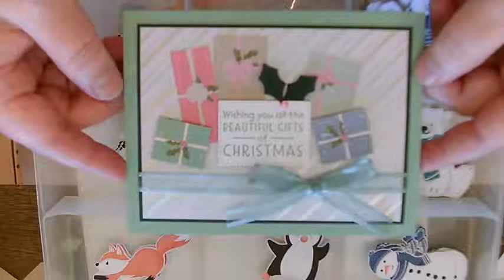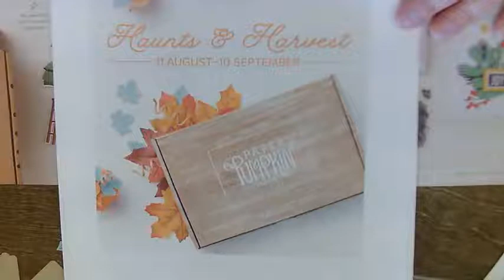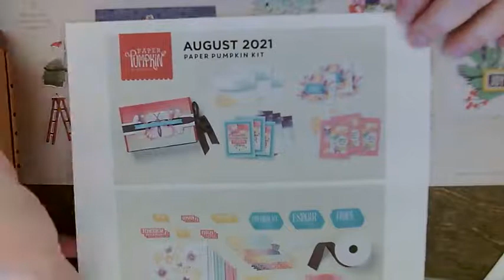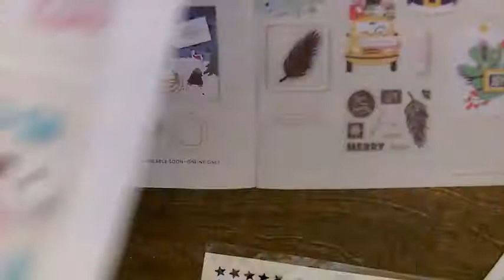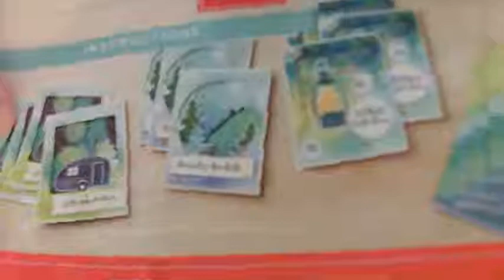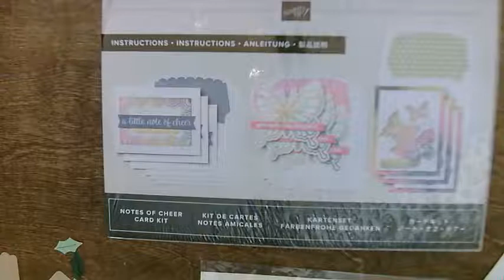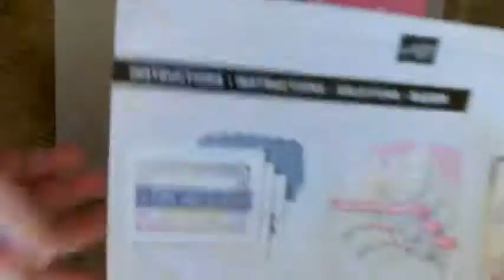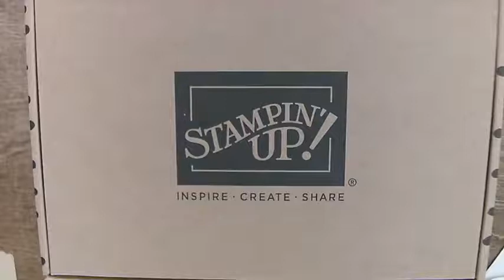What's up Wednesday s1e2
- paper pumpkin kits and the SU kit collection
-kit togethers